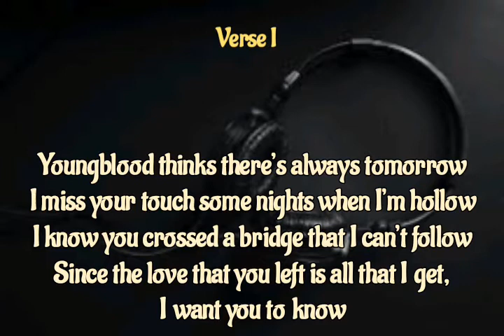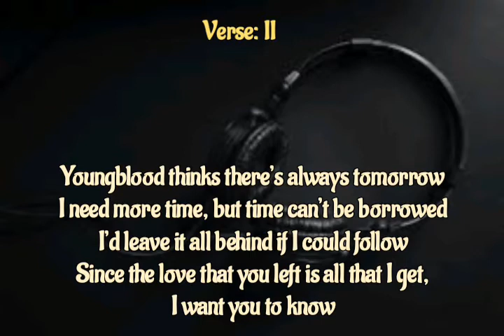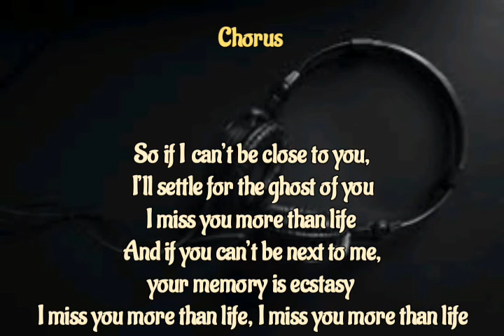Justin Bieber - Ghost (Lyrics)